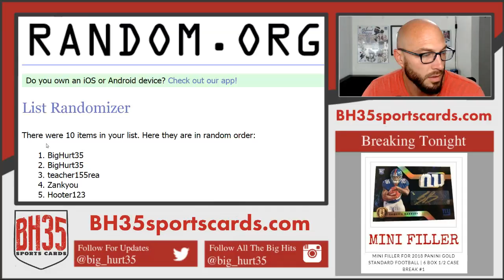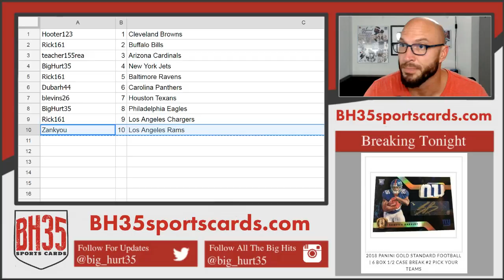Mini Filler for 2018 Panini Gold Standard Football | 6 Box 12 Case Break #1